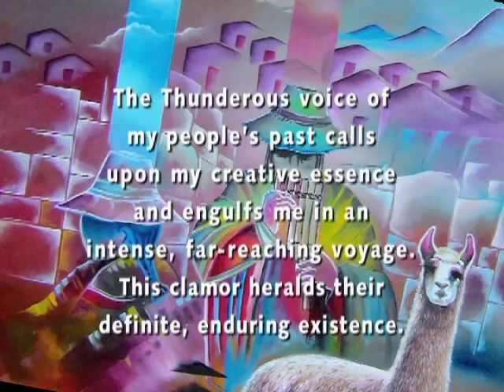Nilton Cardenas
Since leaving his native Peru for the United States in his early twenties, Nilton Cardenas has embarked on a quest to recapture many aspects of his native land in paint.  Drawing heavily from his ancestral past, his images are rich and vibrant "dances" of color on the canvas.